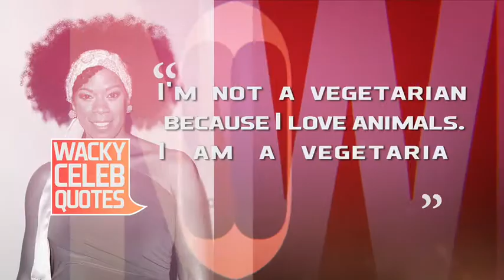Omowunmi & Praise on The Spot TGIF!